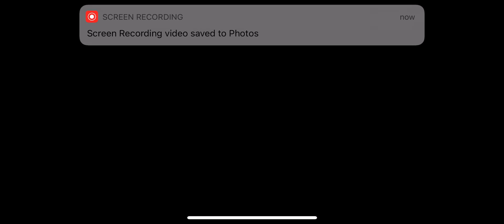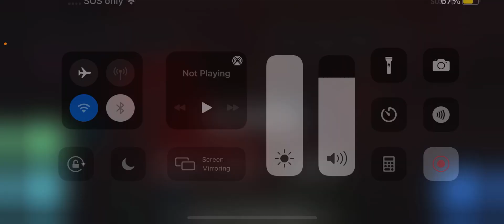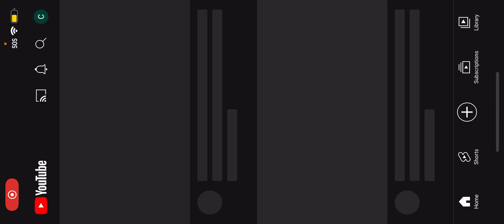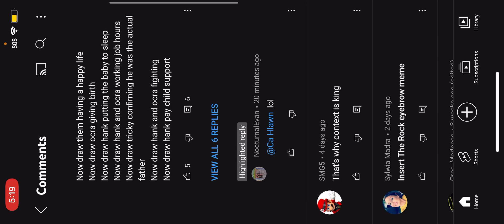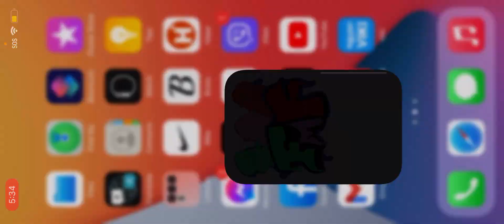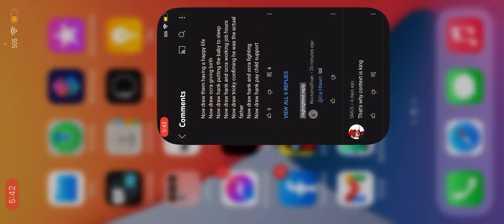Playing all hard songs in fmf premiere